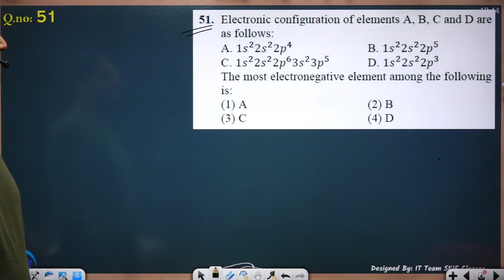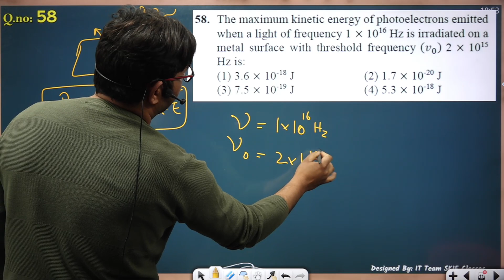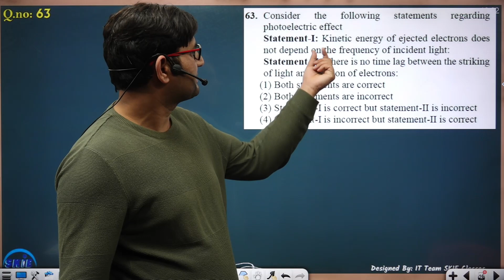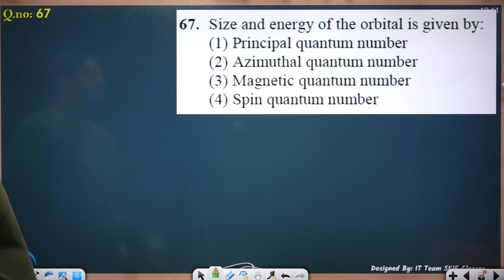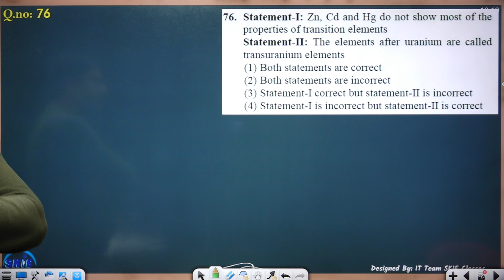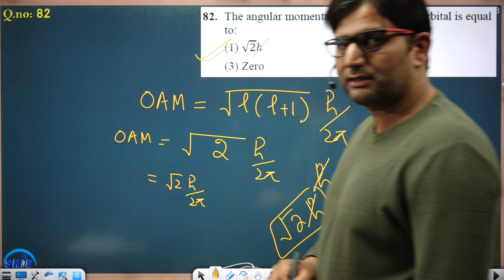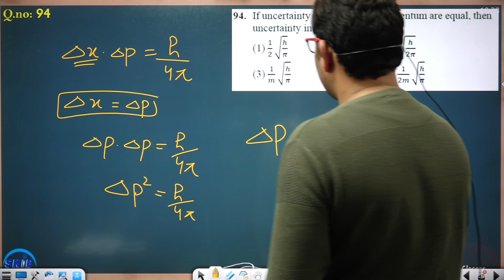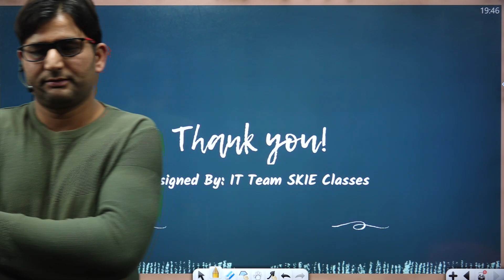CTS PIII || Chemistry Paper Interaction || Test No. 02 || By: Dr. Salman Sir